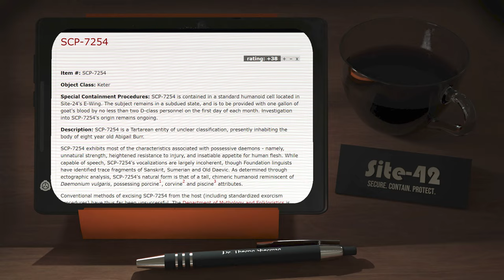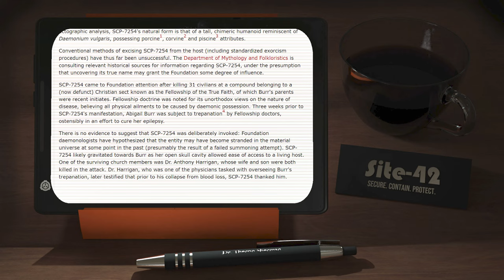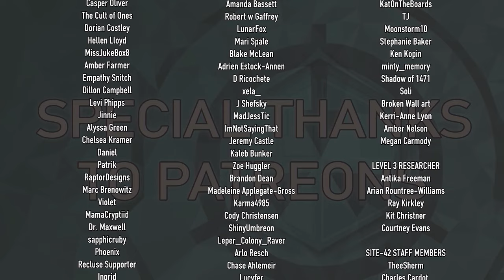SCP-7254: Trepanning For Dummies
This Audio Reading was edited by Charles Cardot.

Visuals created by Synthetic Alien.